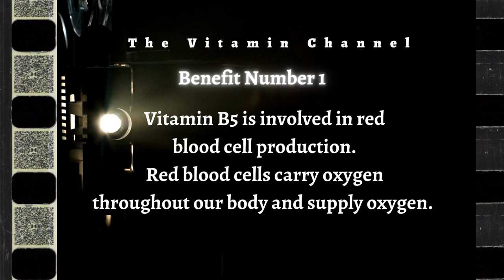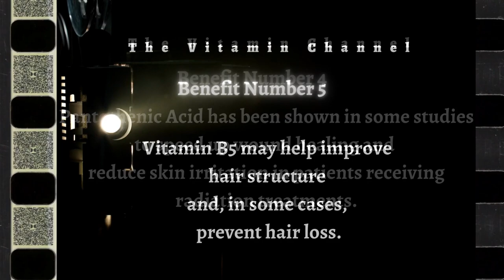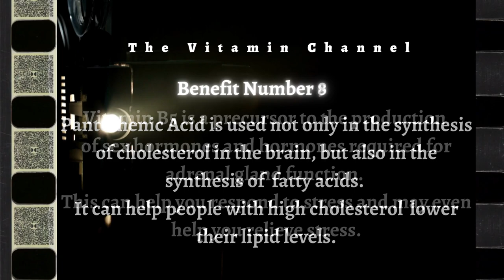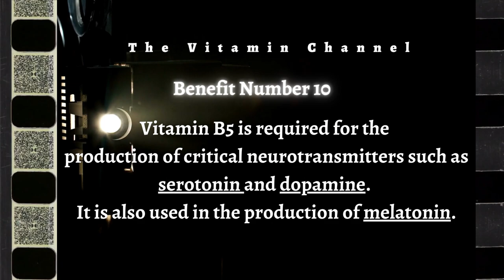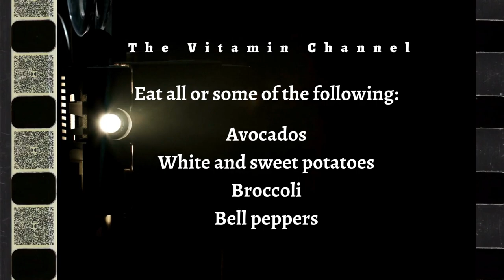Benefits of Vitamin B5 or Pantothenic Acid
Discover the amazing benefits of Vitamin B5 and the animal-free sources where you can obtain it in this informative YouTube video. Also known as pantothenic acid, Vitamin B5 plays a crucial role in supporting overall health and well-being. From boosting energy levels to promoting healthy skin and supporting proper brain function, Vitamin B5 offers a wide range of benefits that you don't want to miss out on. Join us as we dive into the science-backed advantages of Vitamin B5 and explore how it can improve your daily life.